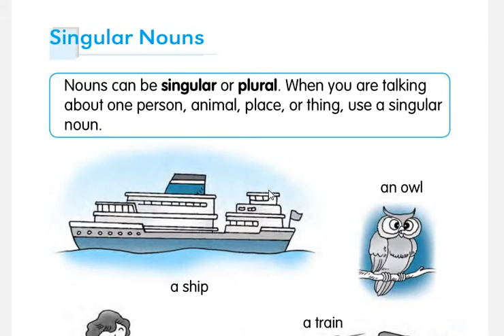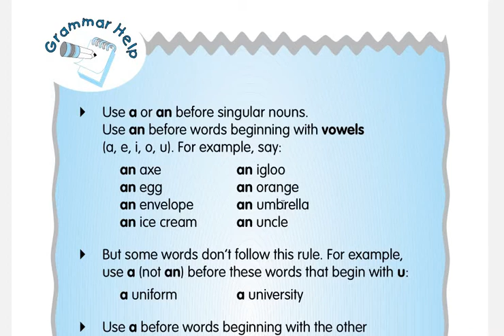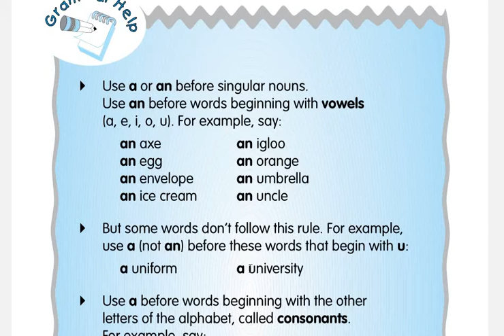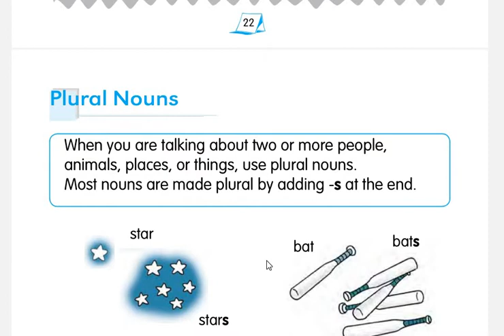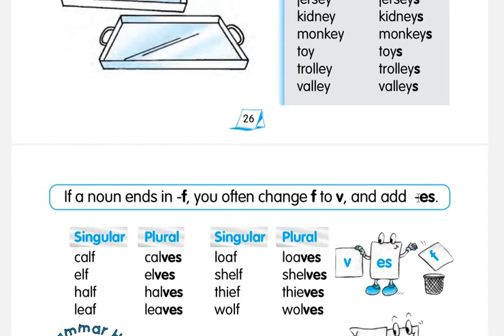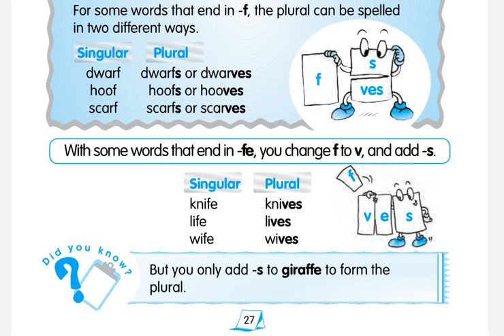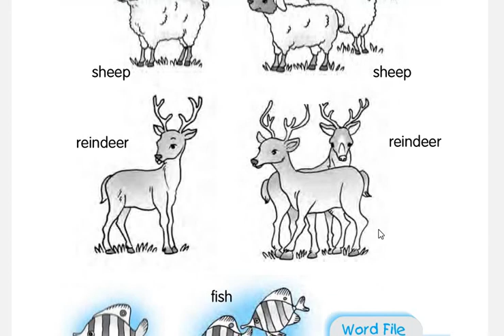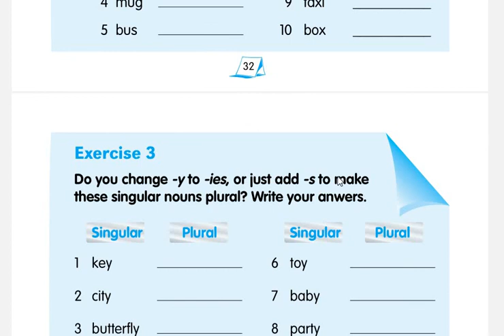Lecture 03 Singular and Plural Nouns || Use of "a" and "an"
Skype: tayyab.yaqub1